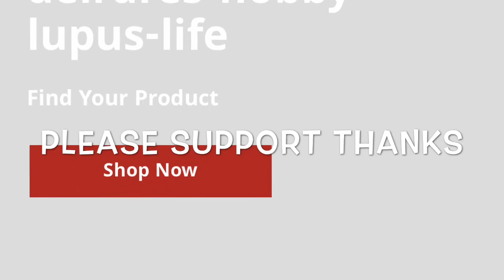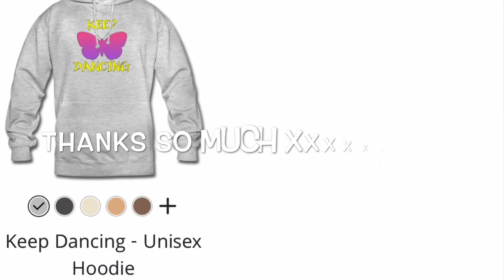Hi People, Please Support Xx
deirdrequigley64&gmail
Thanks for visiting today